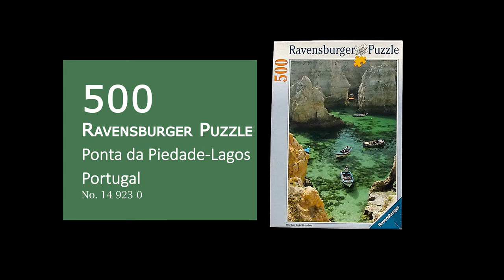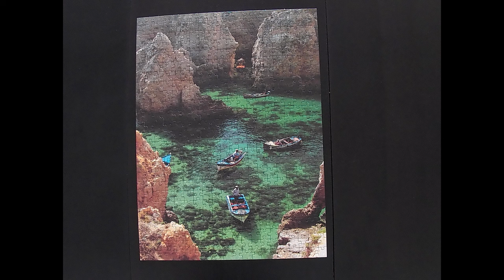Time-Lapse: Solving a 500 Piece Jigsaw Puzzle of Seaside View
Watch as we solve a stunning 500-piece jigsaw puzzle featuring a breathtaking seaside view in this mesmerizing time-lapse video. Piece by piece, witness the transformation from scattered fragments to a cohesive masterpiece, capturing the tranquility and beauty of the coast. Sit back, relax, and immerse yourself in the magic of puzzle-solving in this captivating journey.